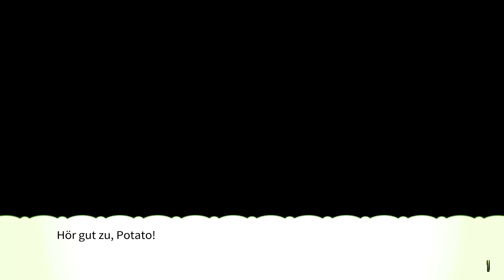Rune Factory 4 #07 - Volkanon macht den Weg frei!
Willkommen in Selphia, ein Reich, in dem der Eingeborene Drache Ventuswill herrscht ... und du!

Nachdem der junge Held oder die Heldin aus dem Himmel gefallen und auf dem Rücken eines freundlichen Drachen gelandet ist, wurde er oder sie dazu eingeladen, in dem Schloss vor Ort zu leben und als neu ernannter Herrscher beginnt nun ein neues Leben mit der Entwicklung der Stadt, dem Erkunden von Verließen in der Nähe und dem Kultivieren von Erde.

Beginne ein aufregendes neues Leben und begib dich auf ein großartiges Abenteuer mit diesem liebenswürdigen Eintritt in die Rune Factory Reihe!